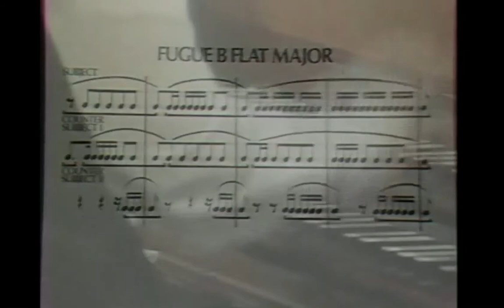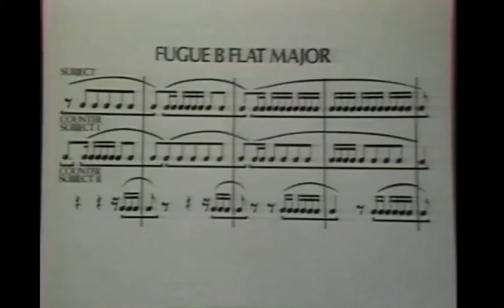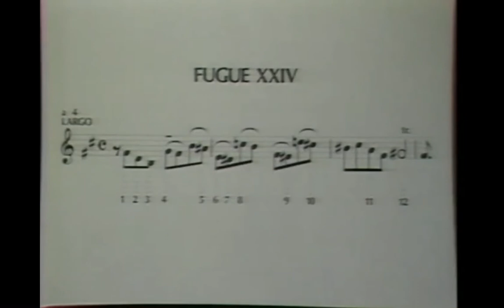Rosalyn Tureck - Camera Three | Historic Television Broadcast of January 31, 1980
Rosalyn Tureck (December 14, 1913 – July 17, 2003) was an American pianist and harpsichordist who was particularly associated with the music of Johann Sebastian Bach. However, she had a wide-ranging repertoire that included works by composers including Ludwig van Beethoven, Johannes Brahms and Frédéric Chopin, as well as more modern composers such as David Diamond, Luigi Dallapiccola and William Schuman.

Bach: At the Frontier of the Future:

J. S. Bach: Prelude and Fugue in B-Flat Major, BWV 866 | WTC Book I:
0:00 - Prelude
6:30 - Fugue

9:29 - J. S. Bach: Prelude No. 8 in E-Flat Minor, BWV 853 | WTC Book I (Clavichord)

J. S. Bach Goldberg Variations, BWV 988 | Variation No. 29:
14:06 - Harpsichord
15:02 - Piano
15:29 - Polymoog

17:37 - J. S. Bach: Fugue No. 24 in B Minor, BWV 869 (Polymoog)

F. Chopin: Nocturne in E Major Op. 62 No. 2
19:59 - Piano
20:42 - Polymoog

22:32 - J. S. Bach Prelude No. 18 in E-Sharp Minor, BWV 887 | WTC Book II

J. S. Bach: Prelude and Fugue No. 20 in A Minor, BWV 889 | WTC Book II:
23:05 - Prelude (Piano)
24:04 - Fugue (Polymoog)

26:38 - J. S. Bach: Partita No. 1 in B-Flat Major BWV 825 (Gigue)